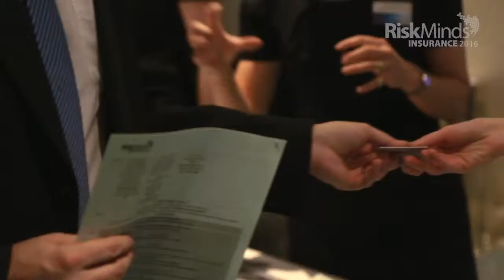RiskMinds Insurance 2016 Flashback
Why did RiskMinds Insurance 2016 give experts the opportunities to learn more and develop their networks in abundance?